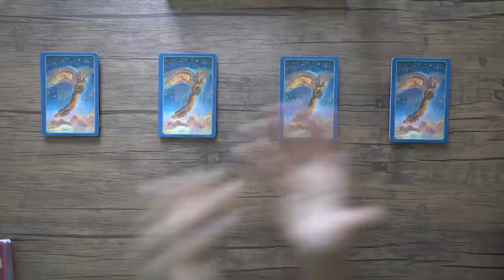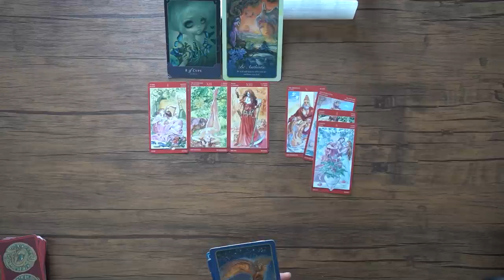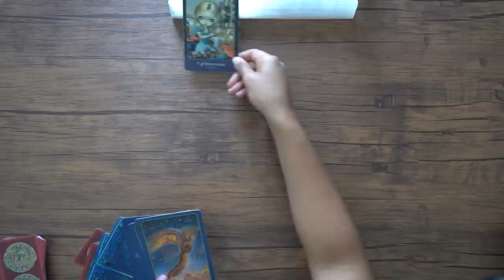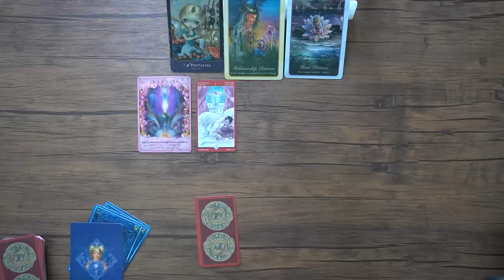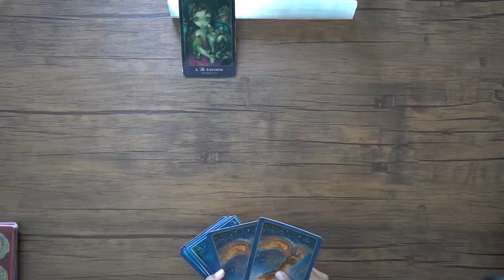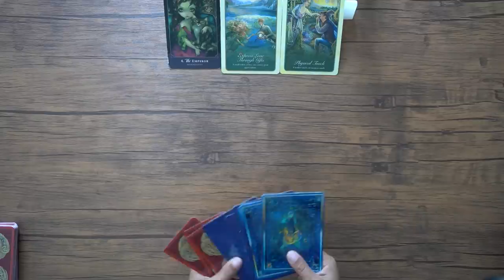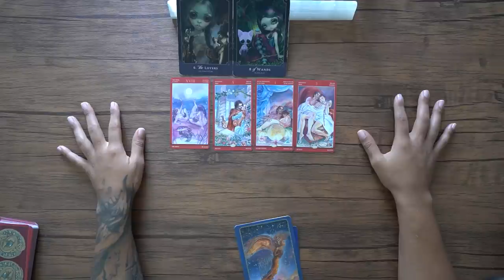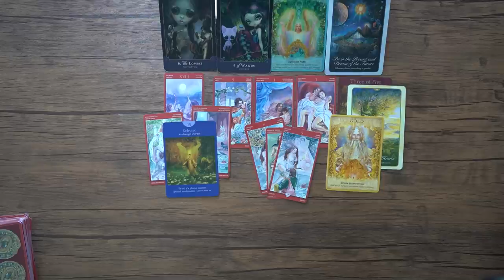Your Future Self Has A Message About Your Love Life | Pick A Card 🔮💕 ❤️ 💝 ⚡️🧝🏽‍♀️